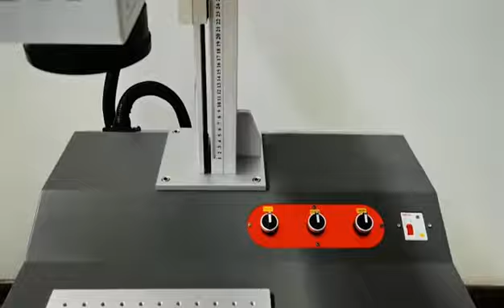20w 30w 50w 60w 80w 100w fiber laser marking machine for metal marking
20w 30w 50w 60w 80w 100w fiber laser marking machine for metal marking